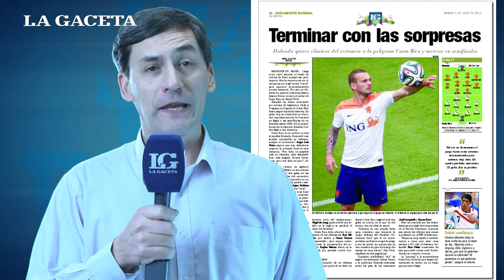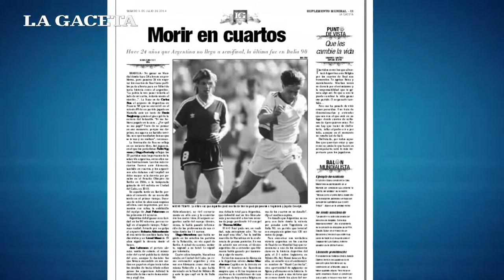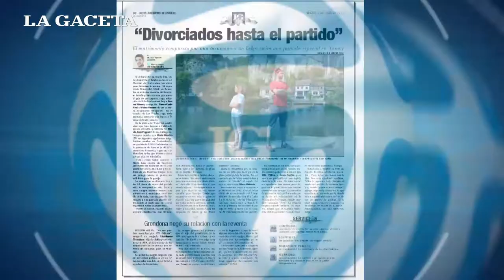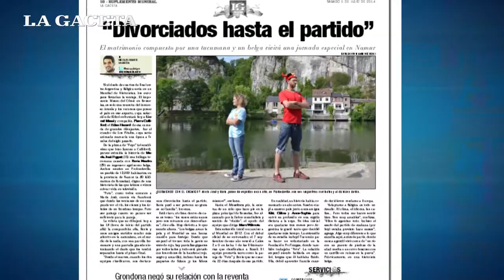LG Mundial te anticipa los principales temas de su suplemento del sábado